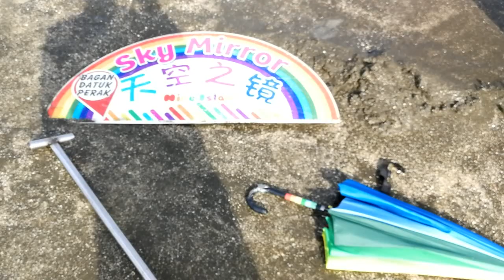【大马天空之境】Sky Mirror Malaysia Walkthrough 2018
Sky Mirror, Kuala Selangor

Sky Mirror named after its mirror-like reflection of the sky is a mystery island that will only emerge for several days every month: During the 1st and 15th of a lunar month, as well as 4 days before or after these dates. It is also dubbed the Salar de Uyuni of Malaysia, after similar natural wonder in Bolivia.

Sky Mirror is also home to a multitude marine life besides sand dollars, the most common are the sea clams and baby clams which scattered abundantly in the sand. Though tiny, you will definitely fall in love with million of baby clams that glitter like diamonds under the sun. Other interesting marine organisms found are sea anemones, shore crabs, red crabs, soldier crabs, bamboo clams. sea grapes, bailer shell, sea snails, and a variety of shells.